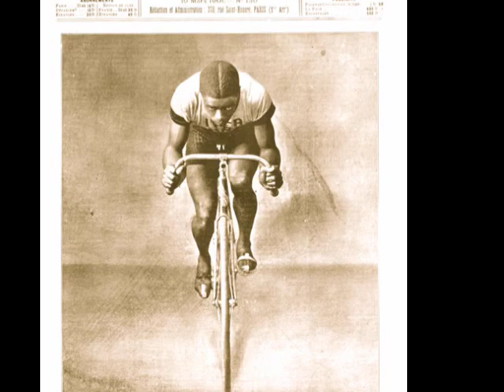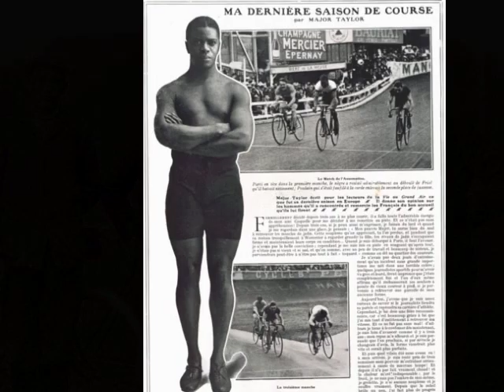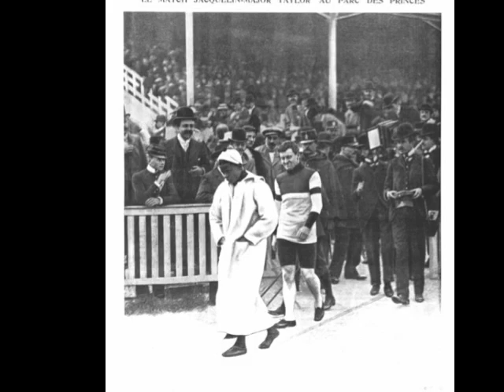Marshall "Major" Taylor Feature Film Production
Soon to be a feature film called "Major". Visit the production website at majortaylormovie.com. Marshall “Major” Taylor was the first black world champion of any leading sport. He accomplished this feat 10 years before Jack Johnson became the first black heavyweight champ, 35 years before Jessie Owens won four gold medals at the Berlin Olympics, and nearly 50 years before Jackie Robinson integrated major league baseball.

Major's sport was professional bicycle racing, a thrilling and dangerous spectacle that was our national pastime before baseball, and the world's most popular sport at the turn of the 19th century.

This period (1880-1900) was an era of glamor and innovation, with the advent of electric lighting, the telephone and motion pictures. But it was also a period of virulent racism; the "Jim Crow" era when lynching abounded and Ku Klux Klan membership soared into the millions.

Into this time of opportunity and peril rode Major Taylor . . .